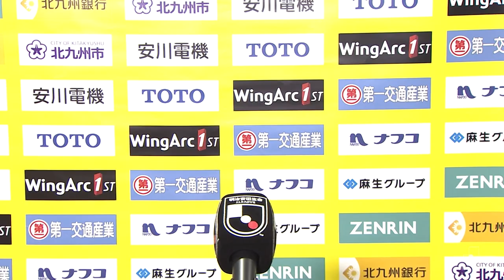試合に関わる人へ感謝を述べる高橋のインタビュー。【切り抜き】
ギラヴァンツ北九州の高橋大悟 選手のインタービューをピックアップ！サポーターへ感謝の言葉を述べました。